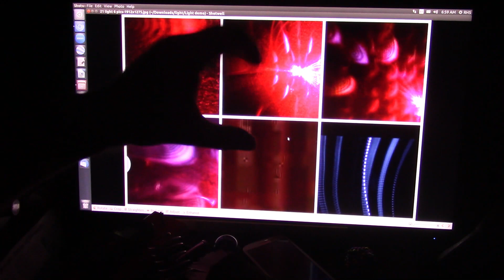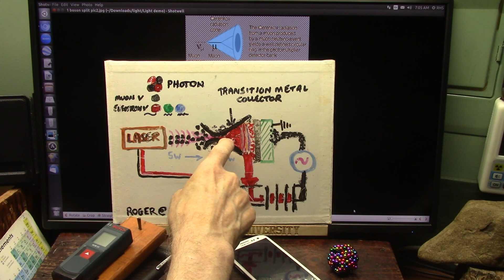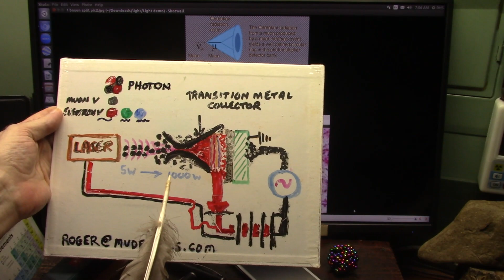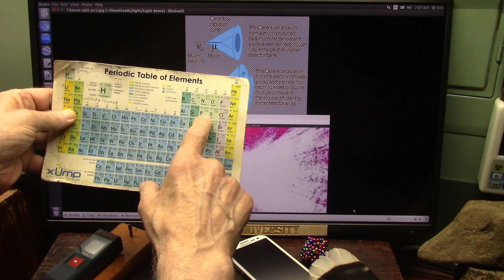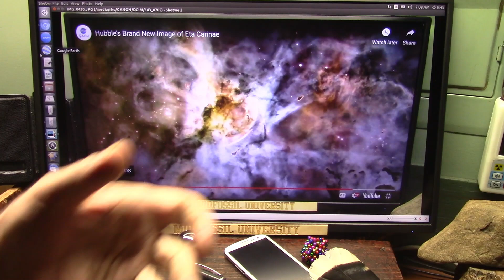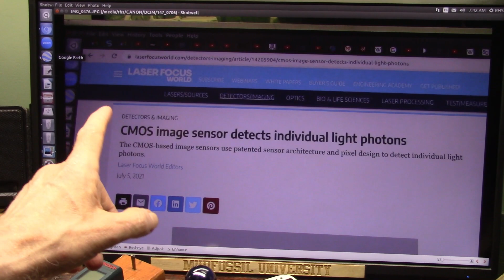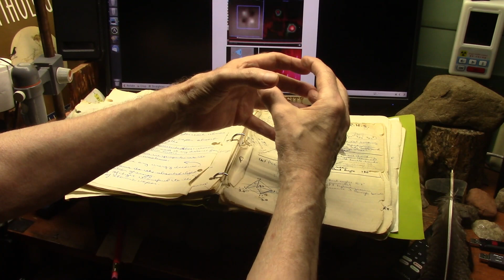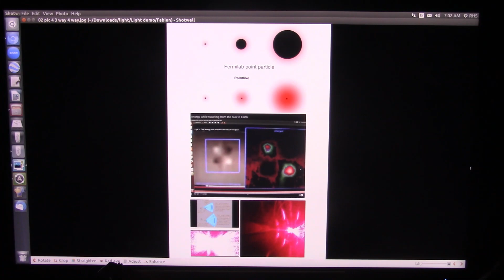Einstein Proven Wrong as Light is now seen Speeding up and Slowing Down now Expansion is in Doubt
Einstein was everybody's Science hero and a Genius right?
Well there is an Einstein that you did not notice and he Destroyed Physics and All Sciences that have to do with energy and light for over 100yrs.
Will the Real Albert please Stand Up?